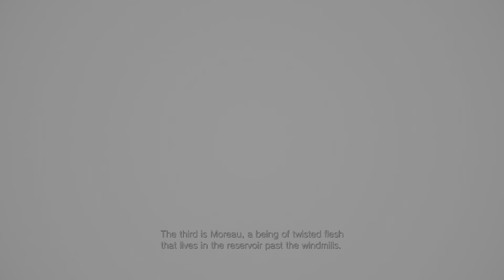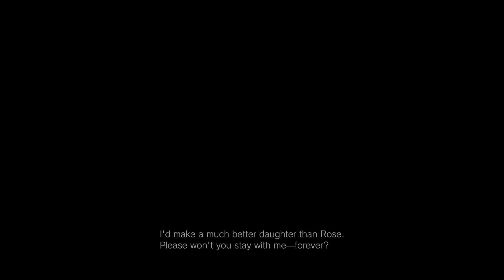Resident Evil Village 4 PS5 Gameplay